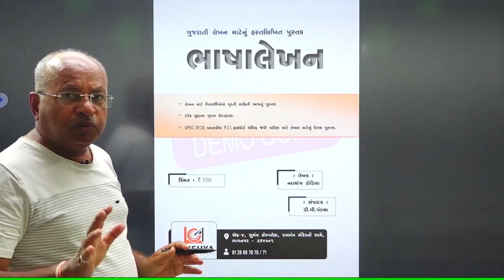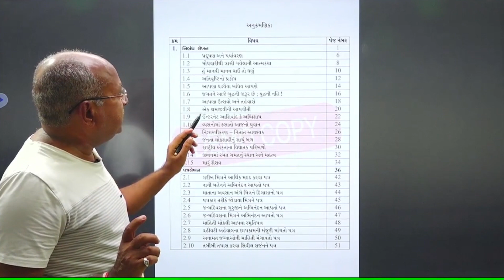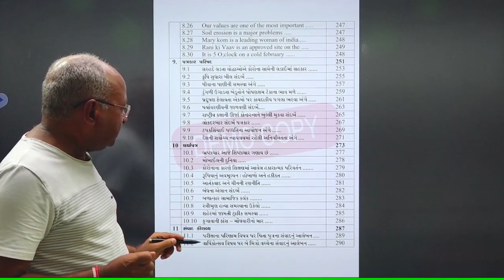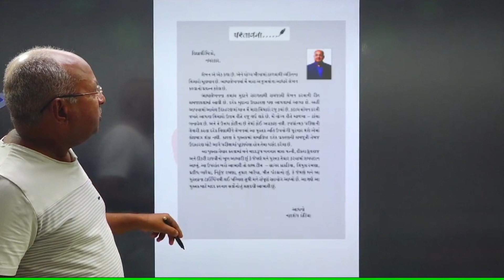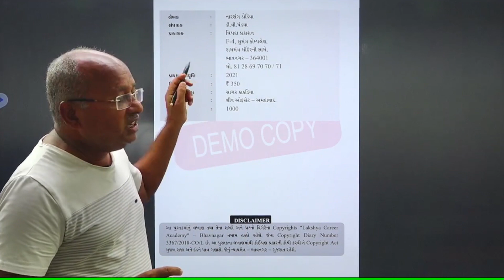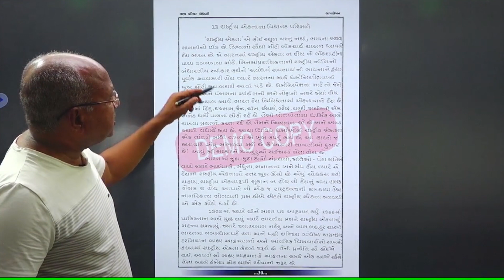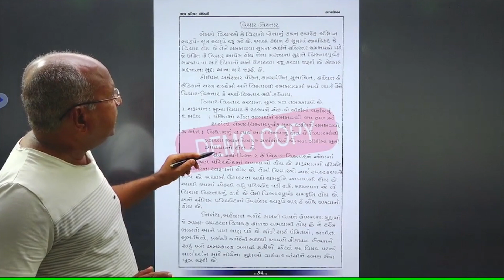TAT 1/2,GPSC,DYSO હાઈકોર્ટ બેલીફ ખાતાકીય PSIની મુખ્ય પરીક્ષાલક્ષી મટીરિયલ્સ/ ભાષાલેખન બુક ||ડોડિયાસર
🎯Welcome to Lakshya Career Academy. We Provide Guidance For Competitive Exams Like UPSC, GPSC, IBPS, TALATI, PI/PSI/ASI, BIN SACHIVALAY, MPHW-FHW ,SI,TET, TAT, HTAT, CONSTABLE, ARMY ETC.

🙏 હેલ્લો કેમ છો મારા વ્હાલા વિધાર્થી મિત્રો,🙏

 💢 નમસ્કાર વિધાર્થી મિત્રો લક્ષ્ય કરિયર એકેડમીના LCA BHAVNAGAR ડિજીટલ પ્લેટફોર્મમાં આપનું હાર્દિક સ્વાગત છે.

🛑 ભાવનગરની સૌથી જૂનામાં જૂની સંસ્થા એટલે લક્ષ્ય કરિયર એકેડમી 🛑
✔️ ગુજરાતની સર્વશ્રેષ્ઠ વિષયની નિષ્ણાંત ફેકલ્ટી ટીમ એક જ પ્લેટફોર્મ પર
✔️ડેઈલી,વીકલી,મોડલ ટેસ્ટ અને સરપ્રાઈઝ ટેસ્ટ પેપરો દ્વારા સતત વિધાર્થીનું મુલ્યાંકન કરતી  ગુજરાતની એકમાત્ર એકેડમી
✔️ દરેક કલાસરૂમમાં ડિજીટલ બોર્ડ દ્વારા શિક્ષણકાર્ય
✔️ AC  કલાસરૂમ
✔️ પાઠયપુસ્તકથી લઈને એડવાન્સ લેવલનું મટીરીયલ્સ અને બુકસ ઉપલબ્ધ

❇️ આ એકેડમીના પ્રયાસ થકી અત્યાર સુધીમાં 7000+ વિધાર્થી મિત્રો પોતાનું સરકારી નોકરી મેળવવાનું સ્વપ્ન સાકાર કરી આજે રાજયના તમામ વિભાગની ઓફિસમાં ફરજ બજાવી રહયા છે.

⌛  સવાલ જયારે કરિયરનો હોય ત્યારે સલાહ હમેંશા અનુભવીની જ હોય  ⌛

✔️ અમારી સાથે જોડાવા માટેના આ રહયા અમારા સંપર્ક સુત્રો

📞 LCA Digital Coaching App Suppurt No ::-- 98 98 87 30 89
📚 Our Books Inquiry No ::-- 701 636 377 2
📔 Our books payment accepted (google pay phone pay paytm)::--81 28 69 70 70 / 71

🔴  Edit & Present :-
🎥Technical Team Lakshya 🎞️